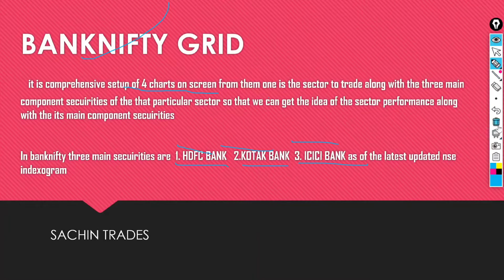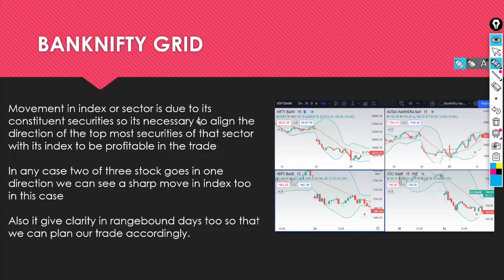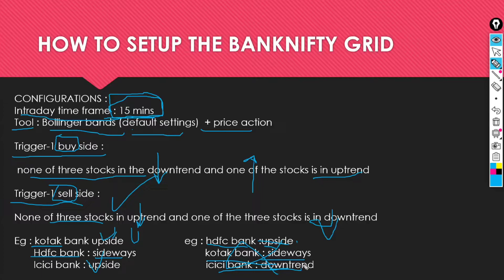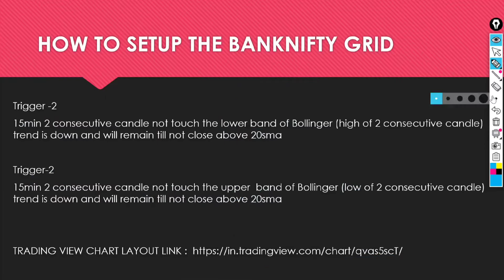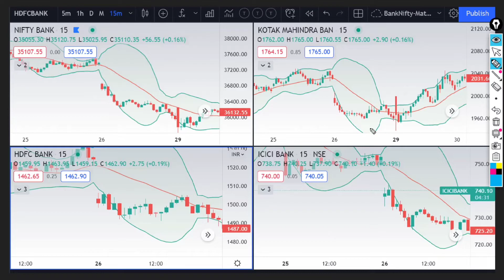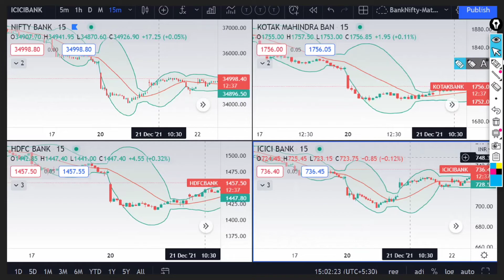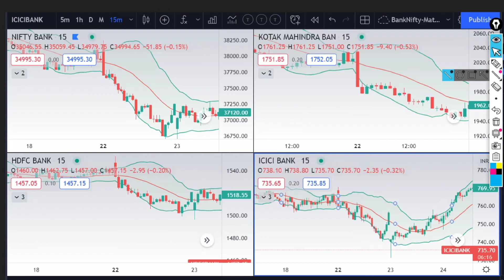If You Are A Banknifty Trader You Can't Miss This | Trading Essentials | Sachin Trades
Here I Am Gonna Discuss About The Must Do Exercise For Banknifty Trader To know The Right Direction In The Stock Market

(first download telegram in your mobile)

Don't miss watching these videos, all are very important.

Happy Trading 😋

have large potential rewards, but also large potential risk. You must be aware of the risks and be willing to accept them in order to invest
in the futures and options markets.

DO NOT TRADE with money you can't afford to lose.
The Past Performance of any trading system or methodology is not necessarily indicative of future results. Absolutely consult your
 Registered Financial Advisor before ever Investing or Trading any Financial Instruments.
Trade on Your OWN RISK.  SACHIN TRADES is not liable for any kind of losses incurred.